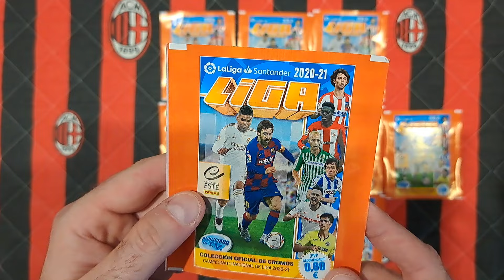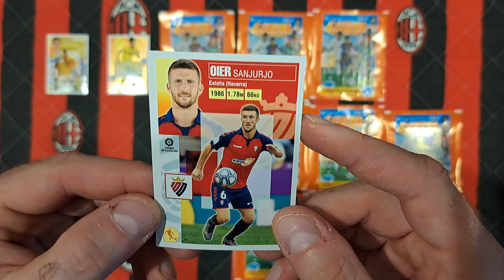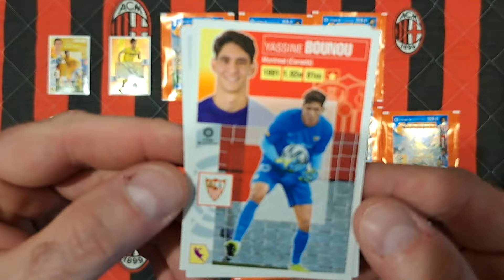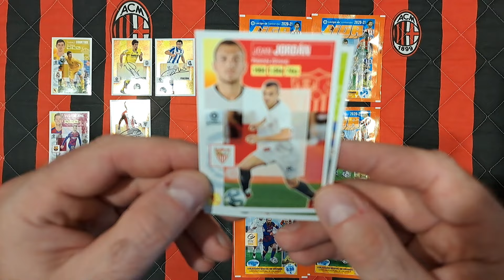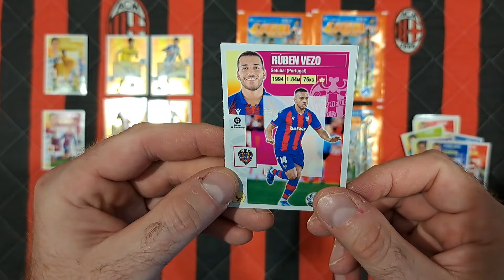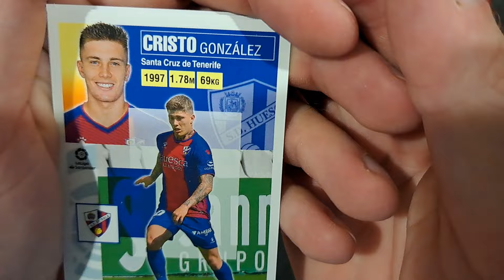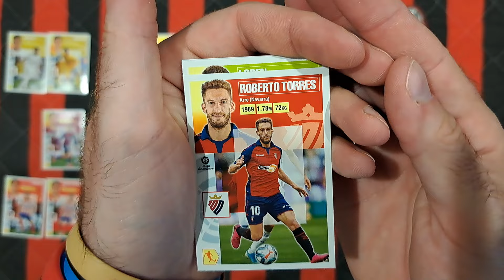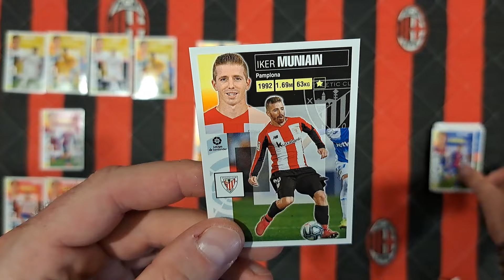POWRÓT DO PRZESZŁOŚCI - LA LIGA SANTANDER 2020/21 - OTWIERAM SASZETKI Z NAKLEJKAMI - CZY BYŁ MESSI??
Na dzisiejszym odcinku otwieram 10 saszetek z kolekcji PANINI LA LIGA SANTANDER 2020/21.
Szukam naklejek z Messim...Ile ich wpadło???